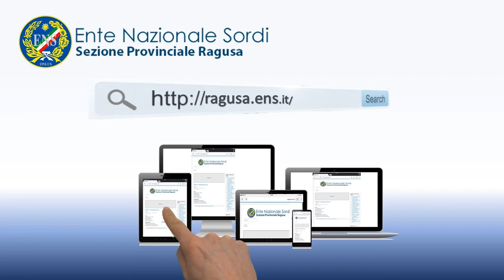Sindaco Ragusa Peppe Cassì 24 marzo